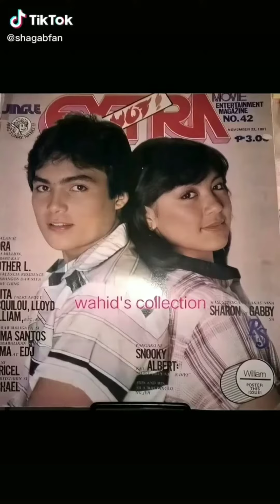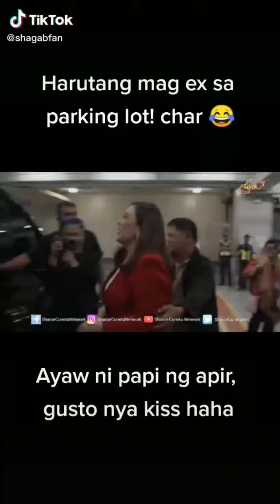Wala paring kupas 😍Sharon - Gabby